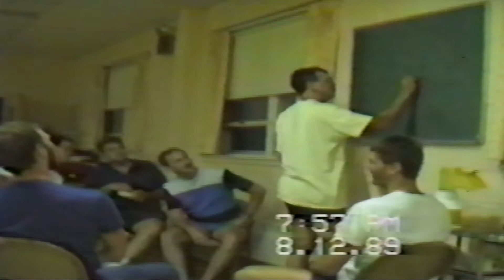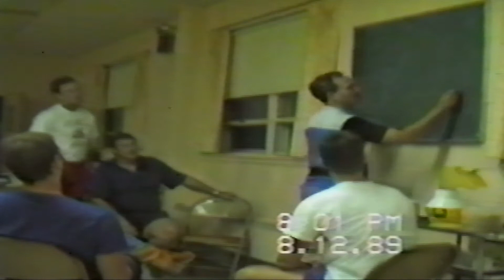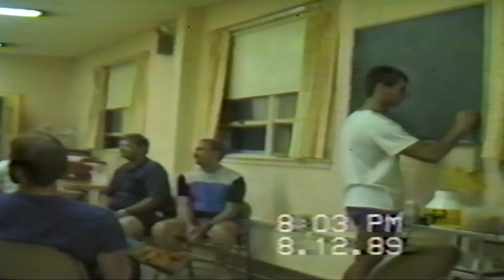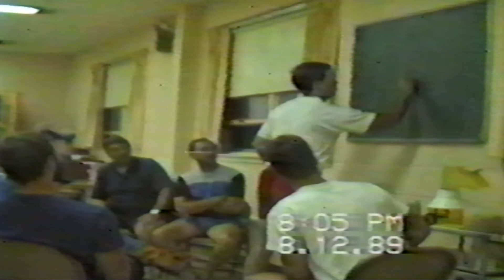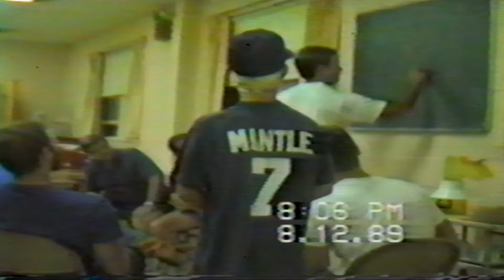1989 Sorenson Reunion 2